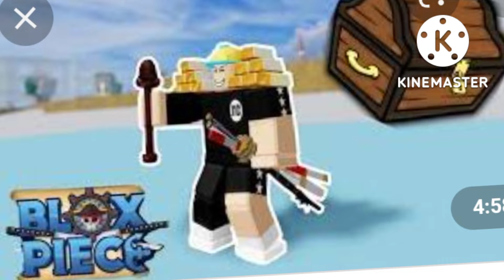สิ่งที่คุณอาจจะยังไม่รู้เกี่ยวกับเกม Boxfruit